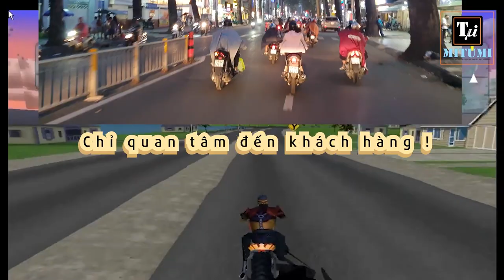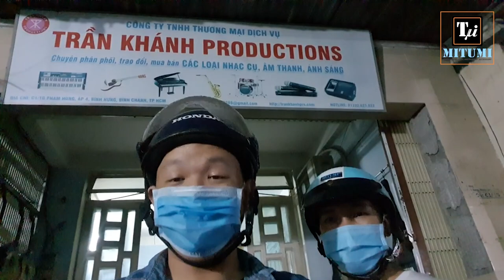MITUMI giao "22" BEND 4 Chiều cho anh Trần Khánh Production !